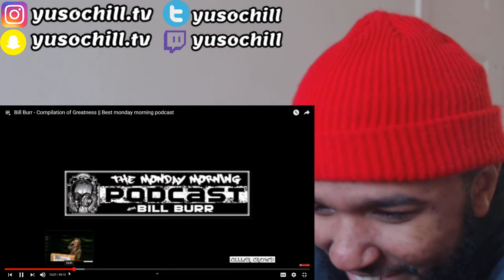Bill Burr - Meryl Streep | Reaction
The Videos on my Channel consist of:
- Laughing
- Reactions
- ASMR

Laughing Helps